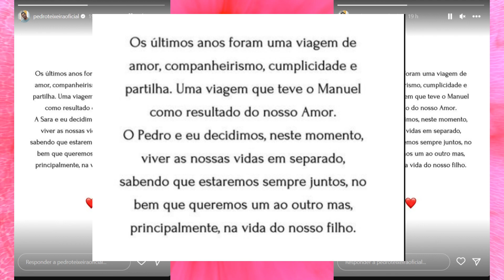SEPARADOS! Sara Matos e Pedro Teixeira CONFIRMAM separação!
Os rumores começaram a surgir há umas semanas e ontem dia 26, ambos utilizaram os seus instagram's para confirmar o que já se dizia.
Uma separação, após 9 anos de namoro e 1 filho em comum.